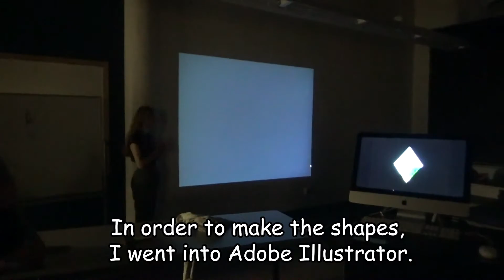HOW TO DO PROJECTION MAPPING!! (NOT CLICKBAIT)